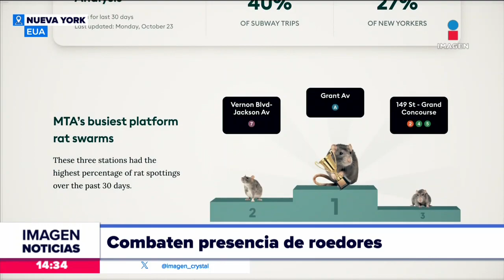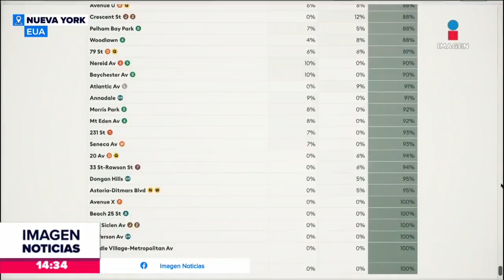Lanzan app para detectar ratas en Nueva York | Noticias con Crystal Mendivil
Una aplicación conectada con la autoridad metropolitana de transporte podrá medir la presencia de ratas en NuevaYork.